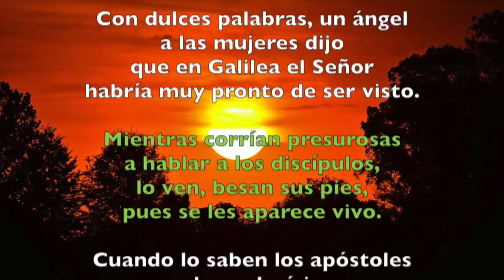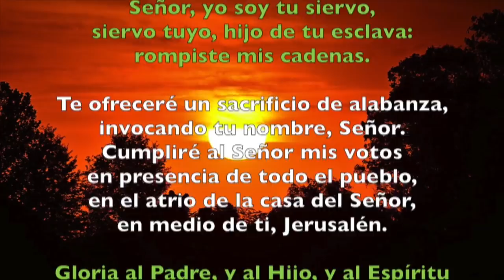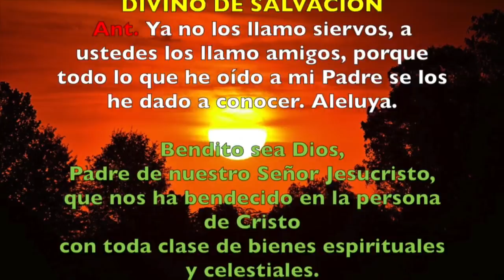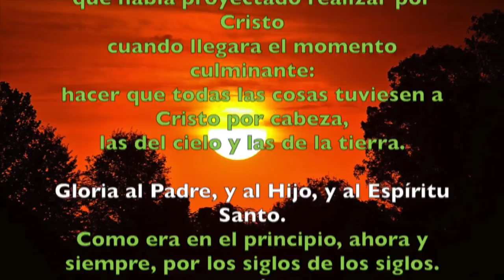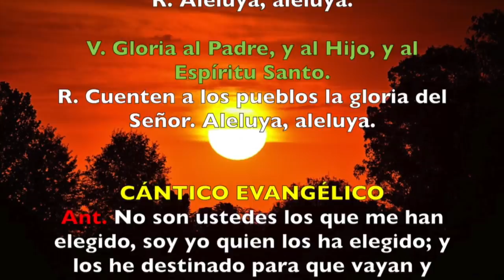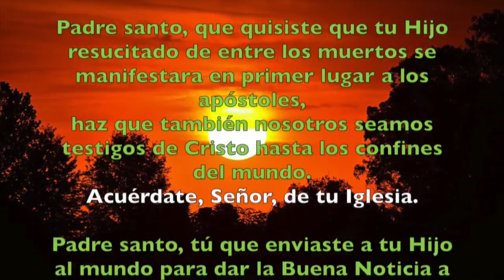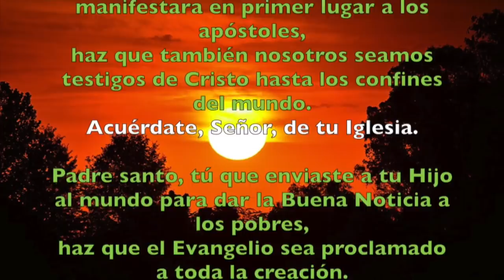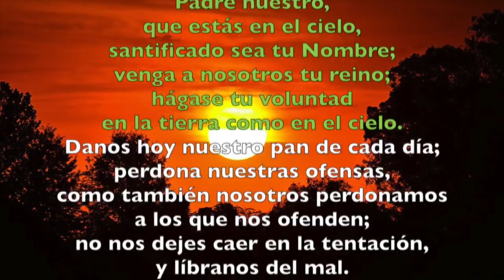Oración de la tarde (Vísperas), FIESTA DE SAN MATÍAS, APOSTOL | Padre Sam